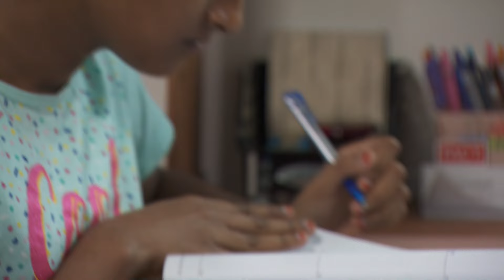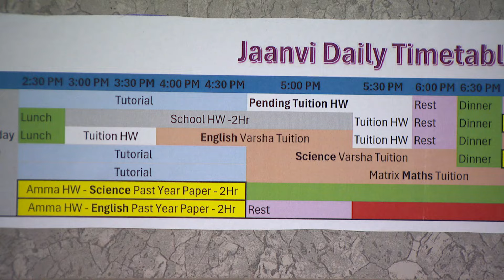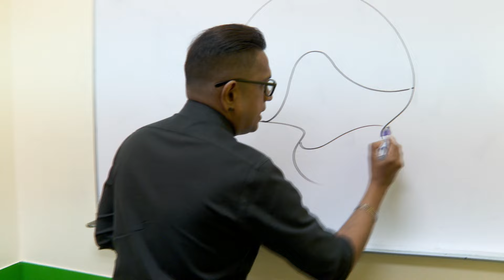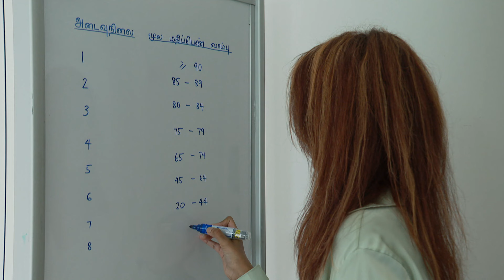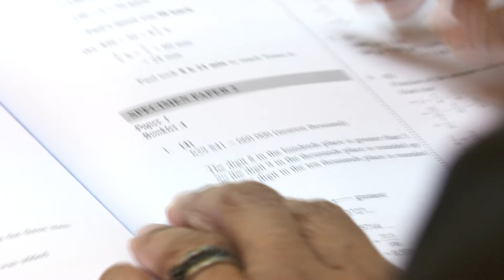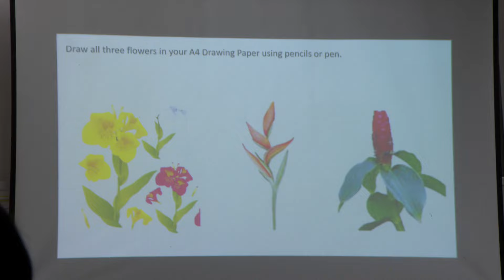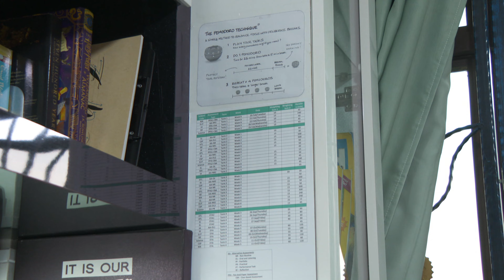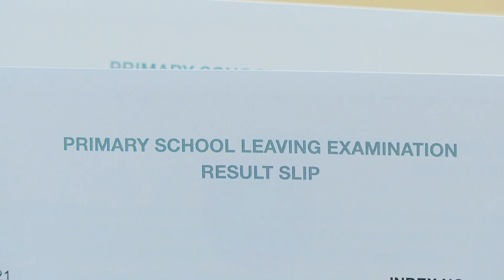Ethiroli S21 EP23 - How are Singaporean children and parents preparing for PSLE?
With the year-end approaching, primary school students are gearing up for the PSLE. How are our children and parents preparing for the national examinations? How can they better manage stress and anxiety that comes with sitting for papers?

👋 Welcome to Mediacorp Entertainment, your favourite channel for the latest and the best of local entertainment series in English, Mandarin, Malay, and Tamil. We're part of Mediacorp, Singapore’s biggest content creator and national media network, bringing you awesome and award-winning TV shows, radio stations, and digital platforms for all your entertainment and news needs. Want more entertainment? Check out even more series for free on mewatch!